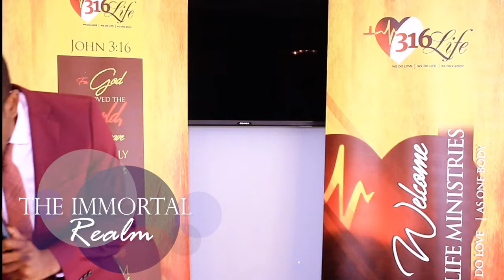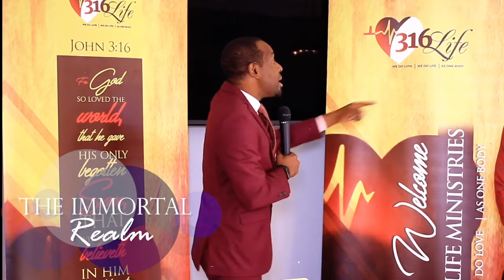The Immortal Realm Part 1